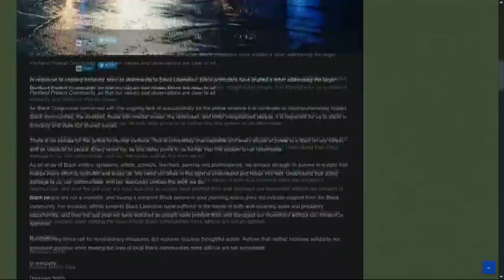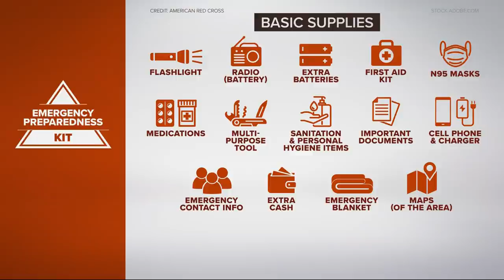Top Stories: 5 P.M. 4-24-21